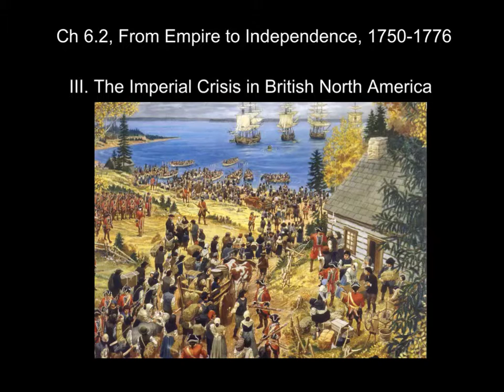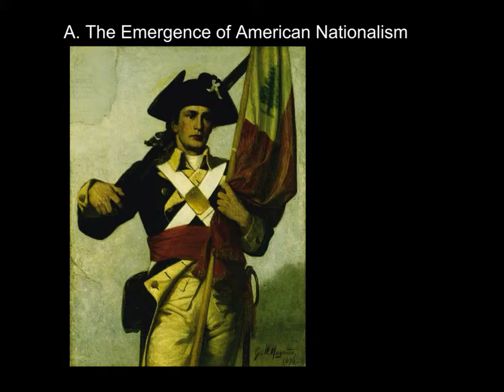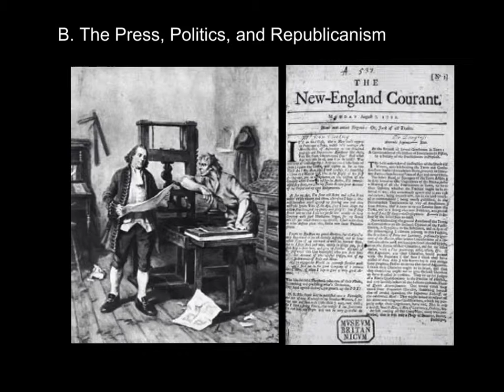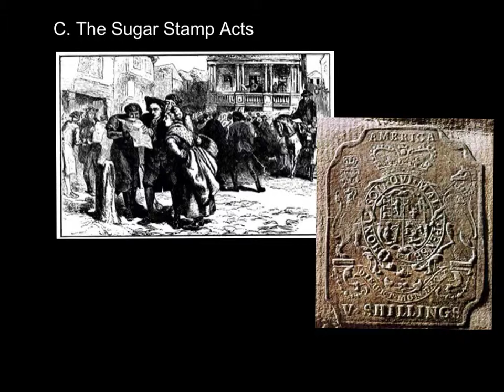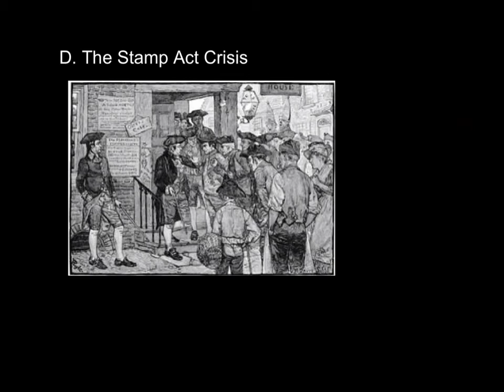CH 6.2, U.S. History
U.S Ch 6.2